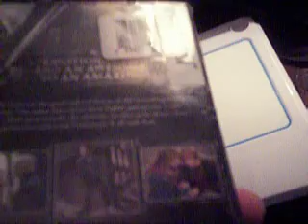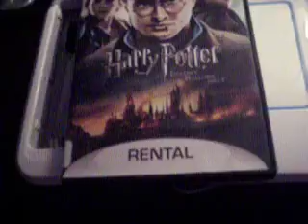Harry Potter - last Movie part 2 (From The Library at HS)